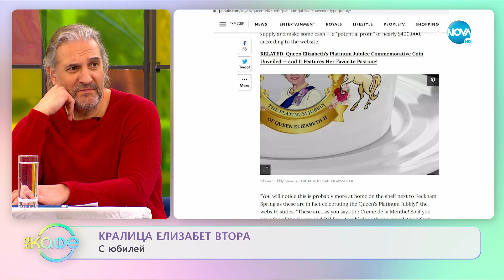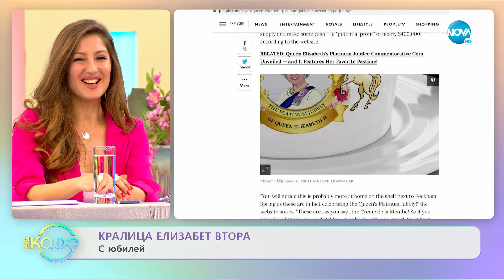Кралица Елизабет втора с юбилей - „На кафе” (07.02.2022)